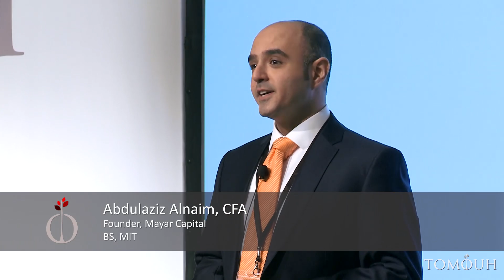Tomouh Inspire - Learning to Focus - by Abdulaziz Alnaim, CFA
Abdulaziz Alnaim, CFA
Founder, Mayar Capital
BS, MIT